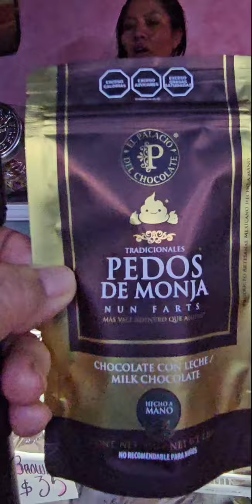Restaurante Las Monjas en Queretaro, un ex Convento de mojas Clarisas, recomiendo leer Descripción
Las Monjas es un restaurante especializado en la comida tradicional del estado de Querétaro. Su encanto radica tanto en su sabor como en su historia ya que el lugar resulta espectacular a la vista puesto que se encuentra en una vieja y esplendorosa casona del s. XVII. Lo  mejor de todo es que la gastronomía está inspirada en verdaderas recetas de las monjas de la orden y obediencia de «nuestro padre Francisco».
Si quieres completar la experiencia de este lugar no dudes en preguntar la historia del «niño fantasma» que se aparece en la casona y recorre con cámara en mano todo el lugar pues la decoración es un deleite a la vista.